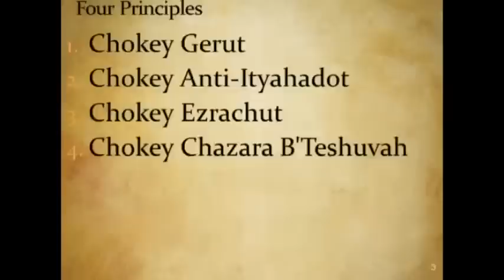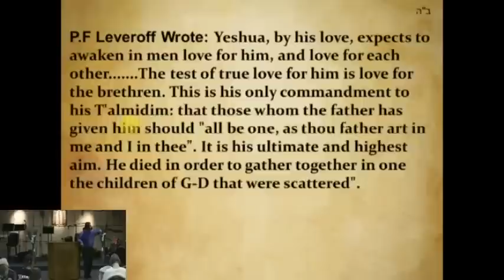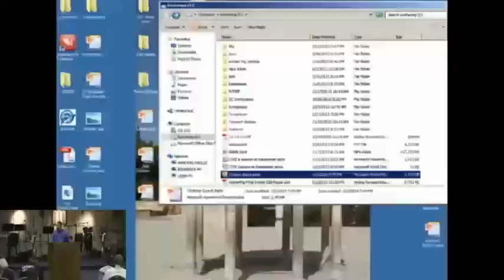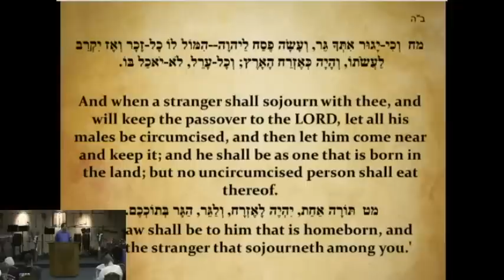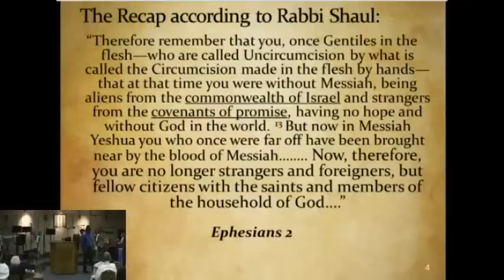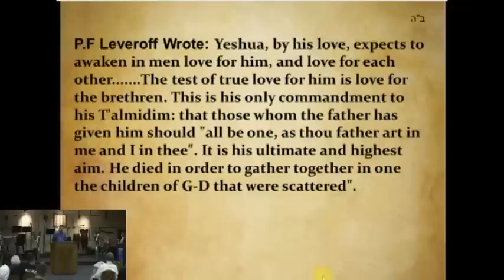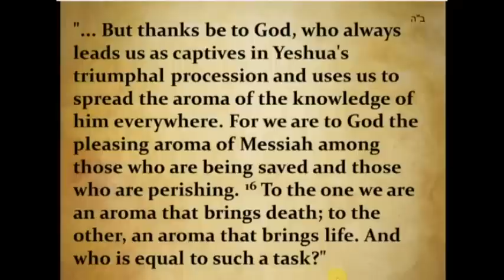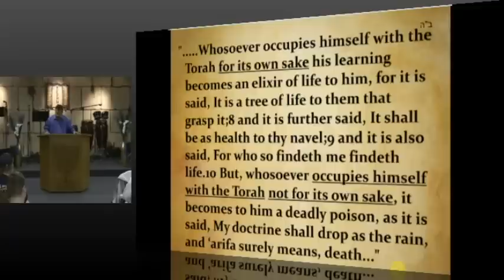Chokey Gerut: One People one Law?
In this important Midrash, Rabbi Itzhak Shapira is addressing one of the most important issues in the Messianic Jewish Movement today. The Issue of "The One People one Law" is closely debated. Watch this important lesson that is based on Exodus 12:48-49 .